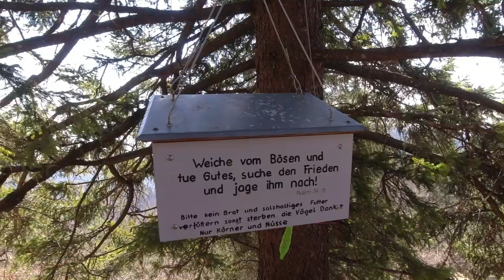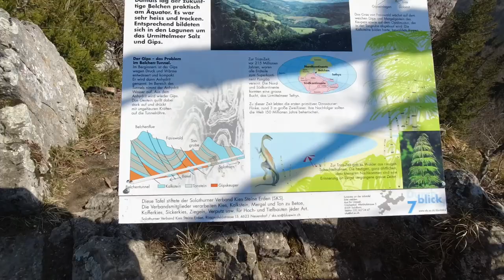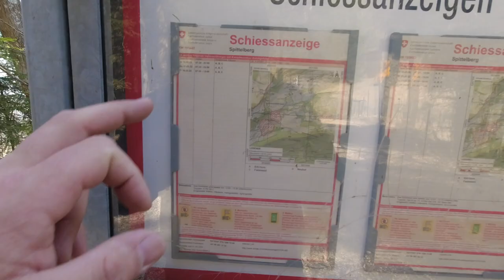What a view on the Belchenfluh, Switzerland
Der Aufstieg war eine Qual. Für diese Aussicht würde ich noch weiter gehen.
Falls ihr in der nähe seid meldet euch und wir können gemeinsam etwas erleben. Ich zeige euch die Schweiz von seiner schönsten Seite.

Wollt Ihr wissen mit welcher Kamera ich meine Videos aufnehme?
Gibt mir bescheid und ich werde es im nächsten Video erwähnen oder sogar auch zeigen.